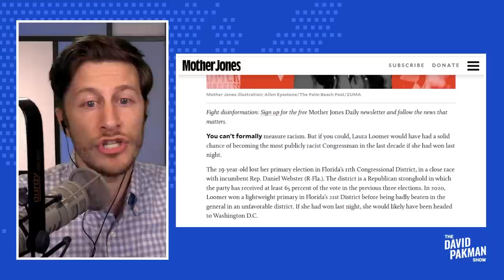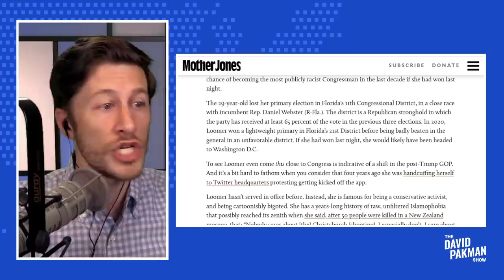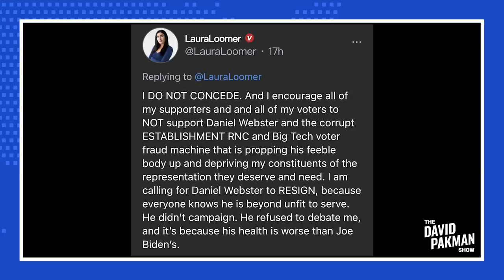INSTANT CLASSIC: Lunatic Republican Sobs While Claiming Election Was Stolen from Her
-- Radical Republican candidate Laura Loomer sobs in a bizarre video while claiming she only lost her Republican primary in Florida due to voter fraud

Leave a Voicemail Line: (219)-2DAVIDP